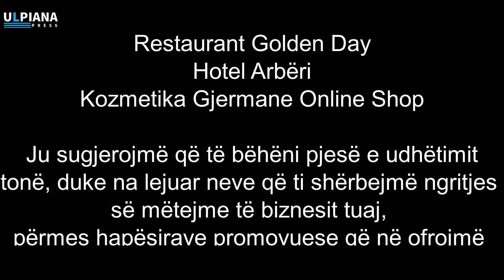Imri Ahmeti ja cfare do te ndodhe me ndertesat ne shesh, interviste dhene Gazetes Ulpianapress